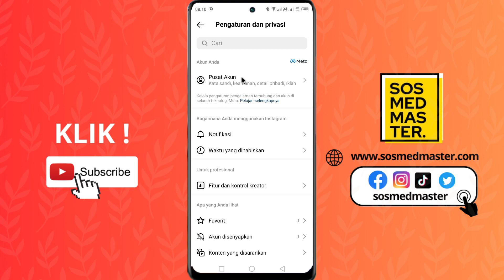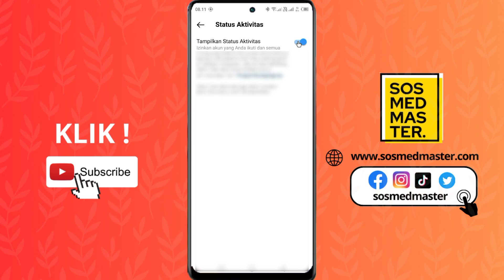Cara Agar Tidak Terlihat Online di Instagram 2023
Hai, selamat datang di kanal kami! Dalam video ini, kami akan memberikan panduan praktis tentang cara agar tidak terlihat online di Instagram pada tahun 2023. Apakah Anda ingin menjaga privasi atau hanya ingin bersantai tanpa terganggu, tutorial ini akan membantu Anda menyembunyikan status online Anda dengan mudah.

Tonton video ini untuk belajar langkah-demi-langkah bagaimana menyembunyikan status online Anda dari pengikut dan teman-teman Anda tanpa harus keluar dari aplikasi. Kami juga akan berbagi tip tambahan untuk memastikan Anda tetap dapat menikmati pengalaman menggunakan Instagram dengan nyaman.